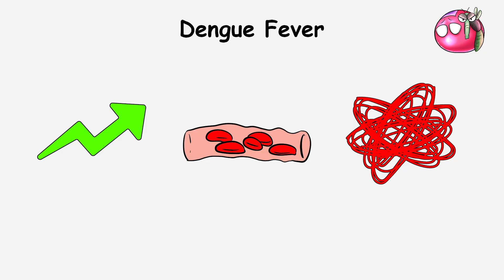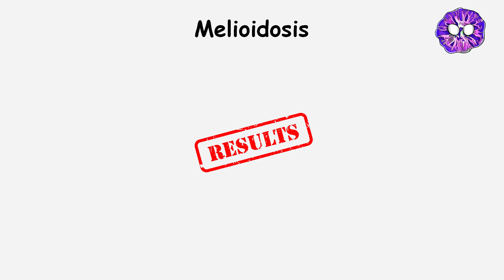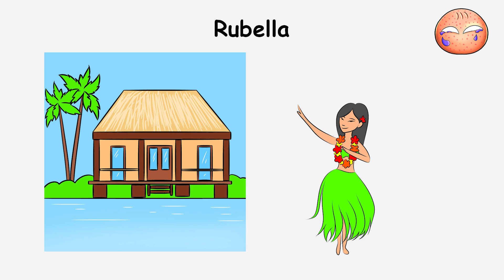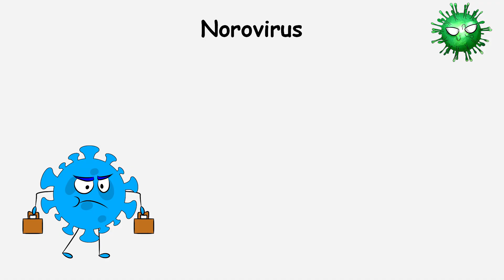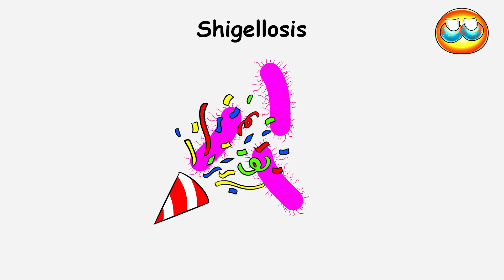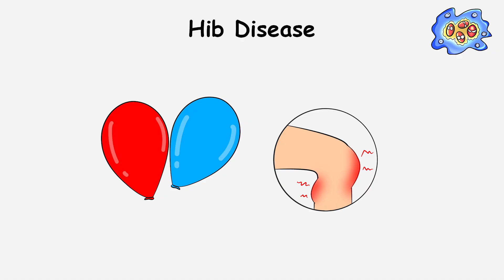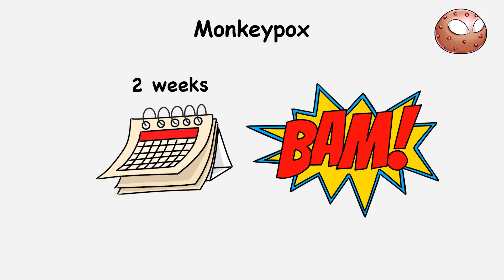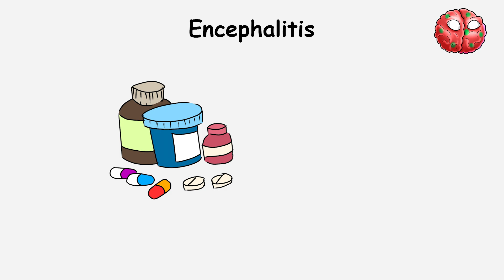Every Contagious Disease Explained in 17 Minutes